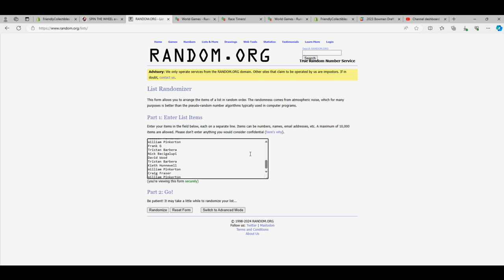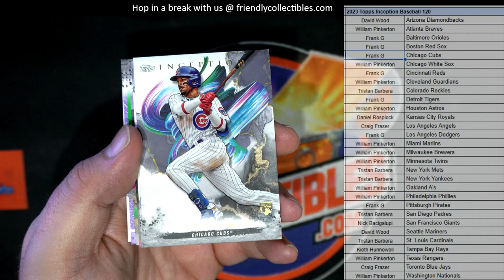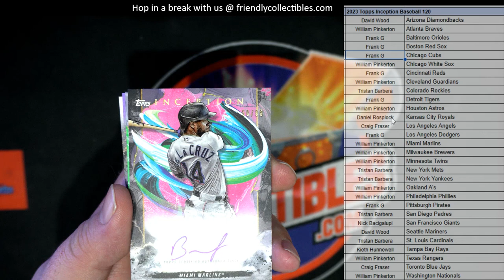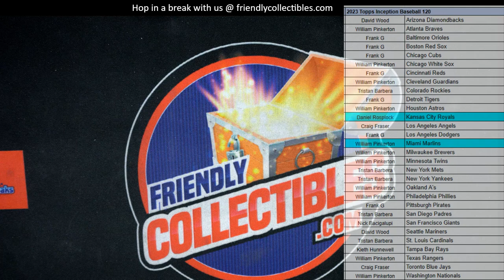2023 Topps Inception Baseball 23PYTINC120